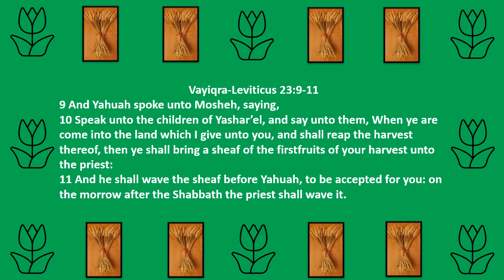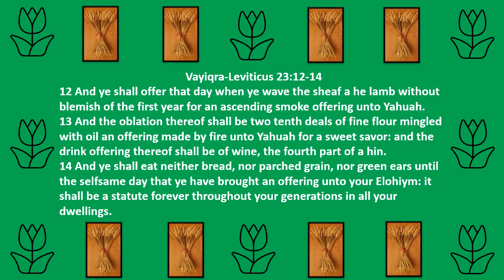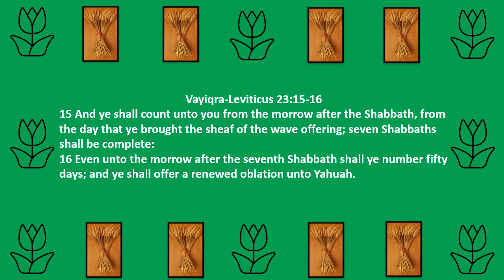Wave Sheaf-Today's Scripture Readings With Ayaba G.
Scripture Reference for Wave Sheaf
Leviticus 23:9-16